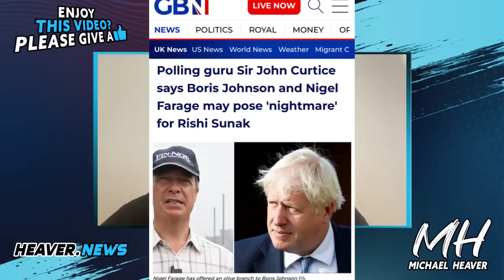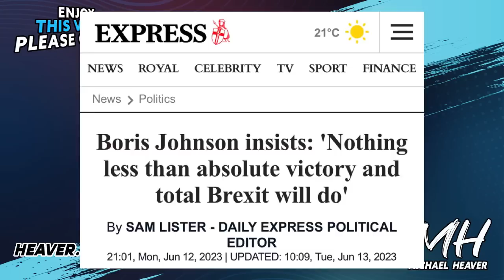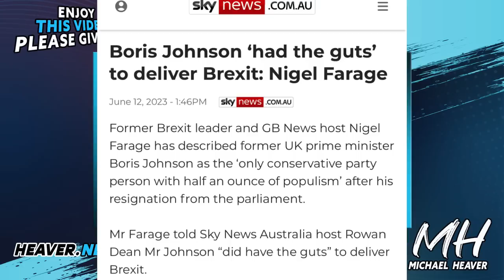New Farage Alliance To CRUSH Sunak's Conservatives?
“Polling guru Sir John Curtice says Boris Johnson and Nigel Farage may pose 'nightmare' for Rishi Sunak” GB News